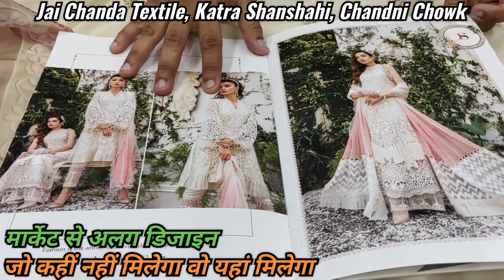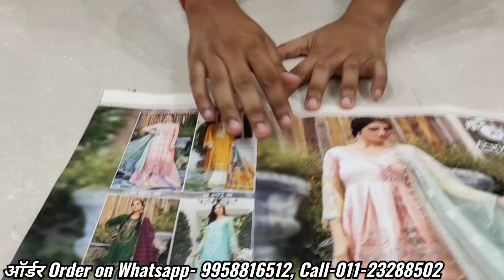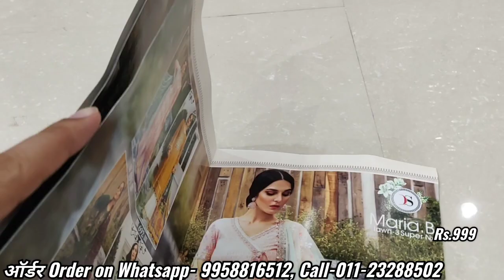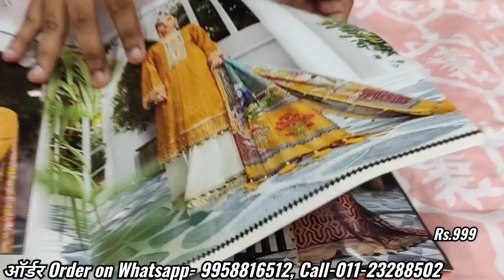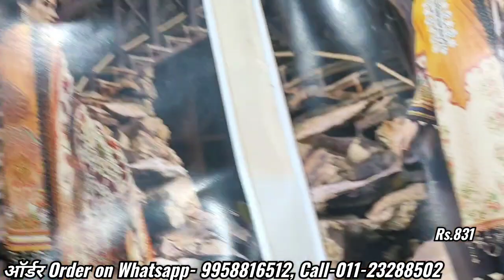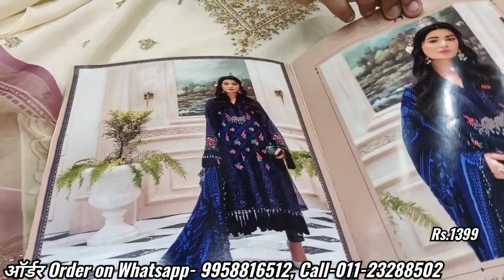सेट तोड़के भी सूट मिलेंगे Premium Cotton Boutique ladies suit wholesale market in delhi chandni chowk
Home delivery available (Minimum order 7 suits)

Address:
Jai Chanda Textiles
1942/B, Katra Shashanshi
Chandni chowk, Delhi-110006
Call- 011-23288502